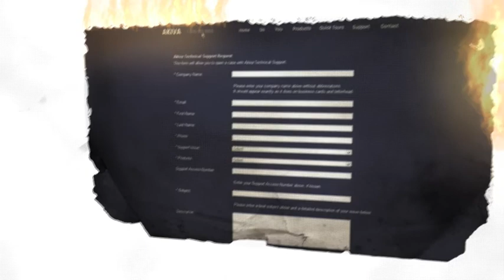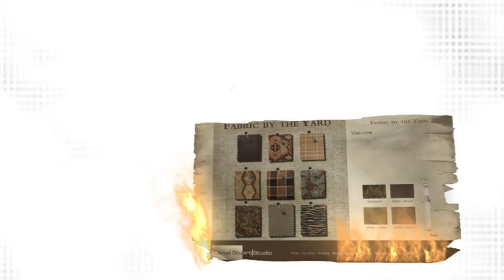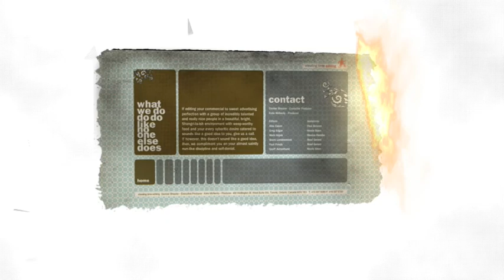Combustion Studio Reel 2008